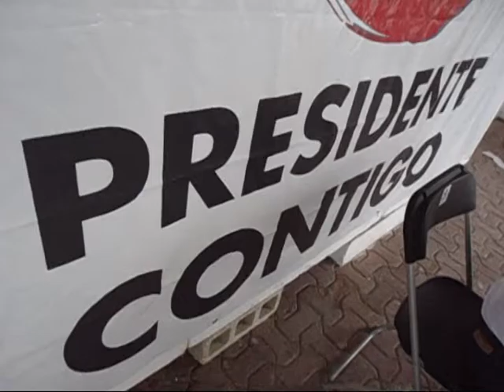Se va a comunidades Presidente Contigo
.- SE VA PRESIDENTE CONTIGO A LAS COMUNIDADES

El programa de atención ciudadana  "Presidente Contigo" se realizara en las diferentes comunidades  pertenecientes al municipio de Tulum a partir del mes de junio aseguró el presidente municipal que agradeció la confianza ciudadana que semana a semana permite el acercamiento de cientos de ciudadanos.